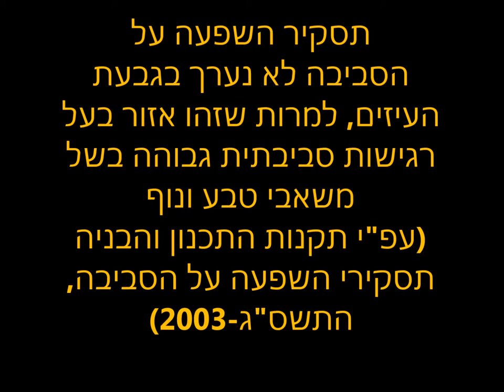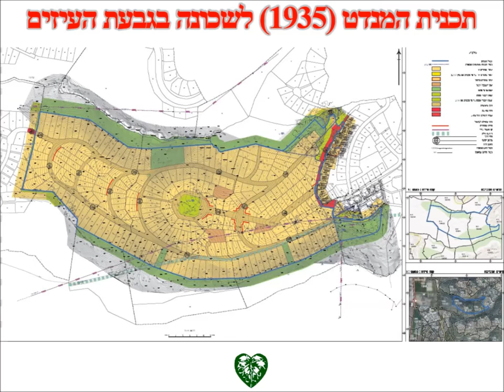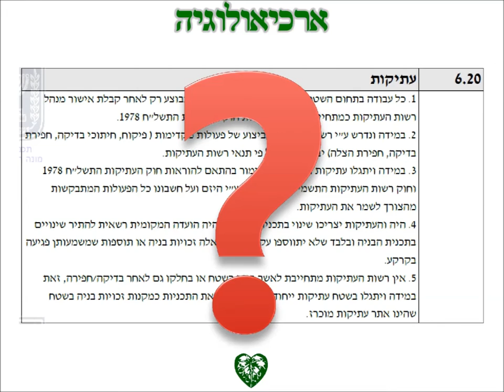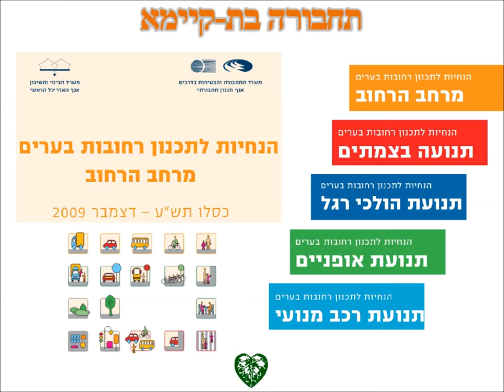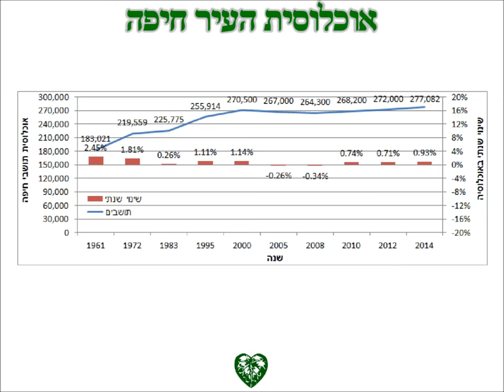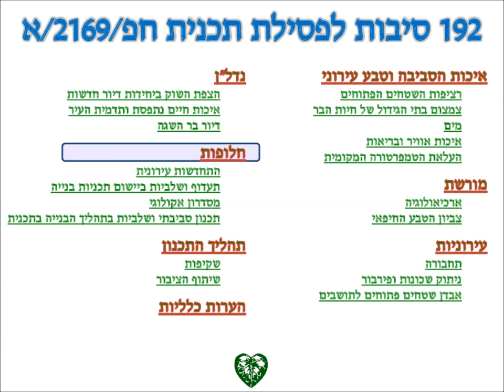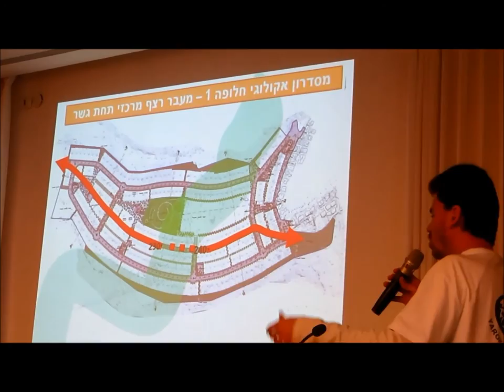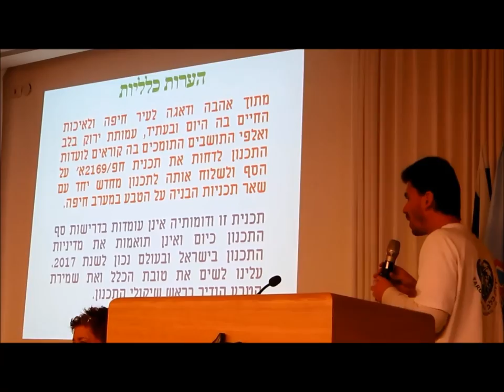דיון בהתנגדויות לתכנית הבניה בגבעת העיזים - עמותת ירוק בלב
עמית באום, יו"ר עמותת ירוק בלב, מציג את התנגדות עמותת ירוק בלב לבניה בגבעת העיזים מול חוקר חיצוני לועדה המחוזית לתכנון ובניה חיפה.
הדיון התקיים בתאריך 5 בפברואר 2017 בעיריית חיפה, והוזמנו אליו 13 מתוך למעלה מ-700 תושבים שהגישו מכתב התנגדות רשמי לועדות התכנון.

עמותת ירוק בלב - Yarok Balev NGO